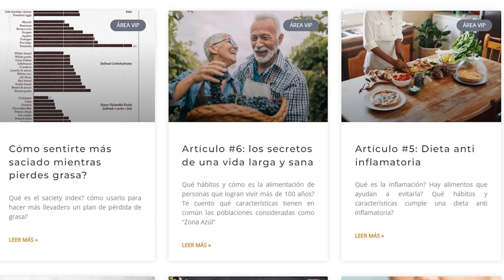ALIMENTOS PARA PERDER GRASA 🔥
Sé parte del Área Vip por tan solo $10 USD al mes!

En resumen del video:
1. Ningún alimento por si solo te hará perder grasa, necesitas estar en déficit calórico
2. Existen alimentos con un bajo contenido calórico que irán de la mano con un plan nutricional de pérdida de grasa para provocar más volumen y saciedad
3. Alimentos que recomiendo son: proteínas de bajo contenido calórico y carbohidratos/grasas de buena calidad , evitando por lo tanto ultraprocesados ó productos de funda que usualmente tienen muchas calorías en pequeñas porciones